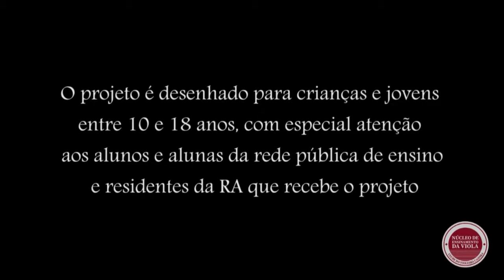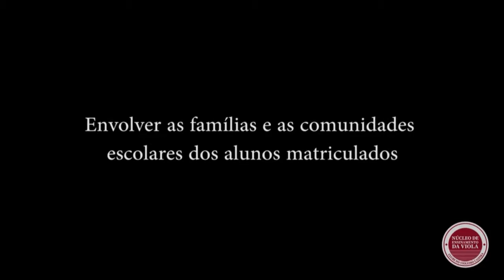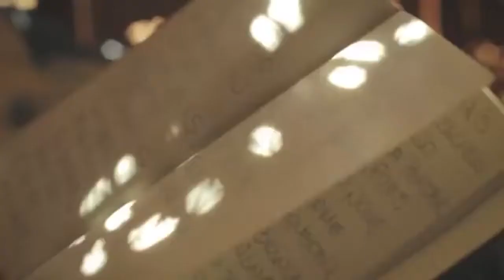VIOLA E MODÃO COM CLAUDINHO DA VIOLA, PEDRO VAZ E LUIZ FERNANDES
Celso De Marco recebeu os violeiros Claudinho da Viola, Luiz Fernandes e Pedro Vaz.